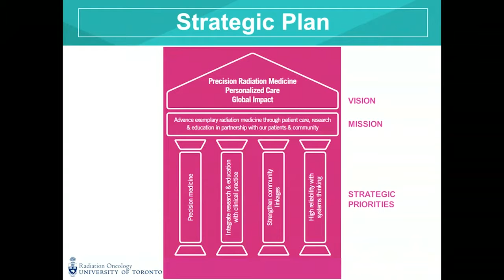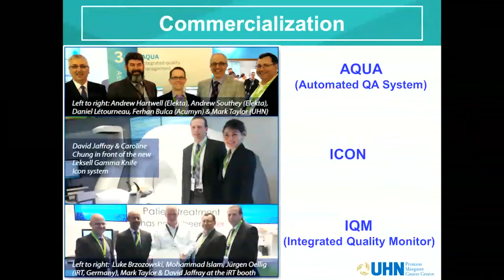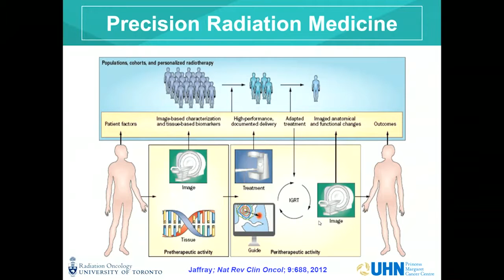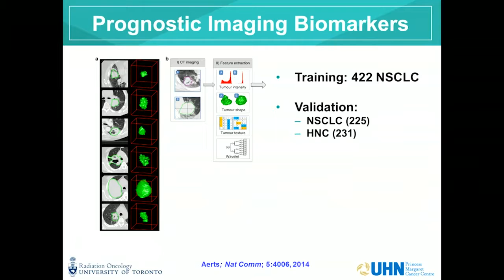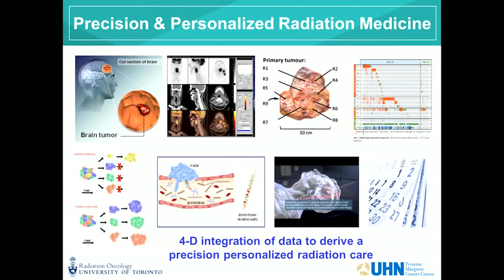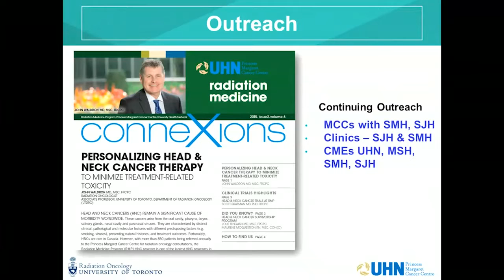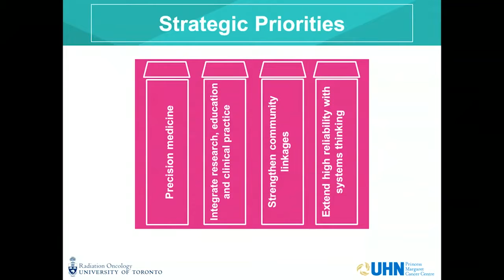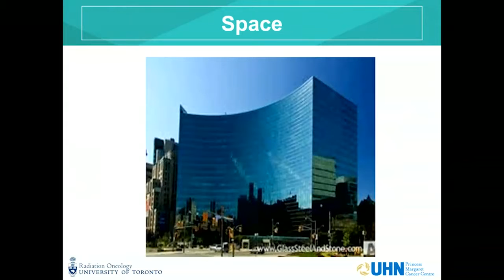RMP Rounds | Strategic Roadmap for 2020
RMP Rounds for Thursday Jan 15 2016

Speaker:
Dr Fei Fei Liu
Chief, Princess Margaret Cancer Centre Radiation Medicine Program
Professor and Chair, Department of Radiation Oncology